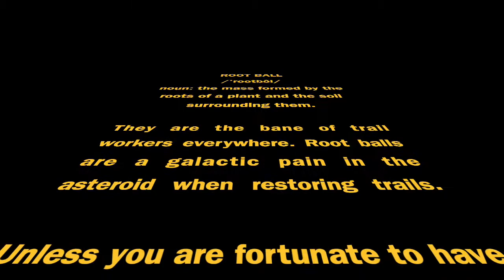The Evil Root Ball Empire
LPFA volunteers and Trail Crew wage an endless war across the Los Padres National Forest against the evil root ball empire, providing hope for future generations of trail and forest users.